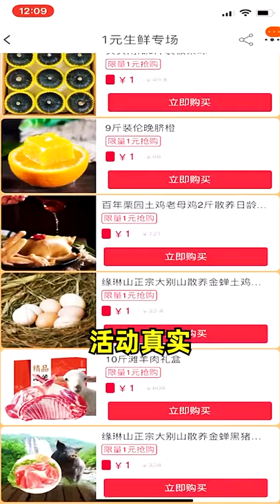Chinese Forest Funny Eating Food | Relaxing Cooking Video, Asmr Challenge Eating Food On Tik Tok